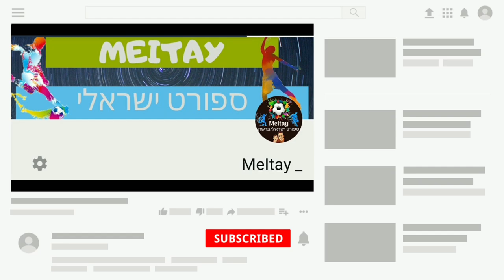סוף פודגוראנו● ברוך השב למכבי חיפה HD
הקיצוני הישראלי בן ה-20 עזב את ספציה וחתם במכבי חיפה וחזר לאלופה של ברק בכר בהשאלה עם אופציית רכישה. מה דעתכם על ההחתמה המפתיעה שלו? כתבו לנו בתגובות כאן למטה 👇 אהבתם את הסרטון הזה? שתפו עם חברים ואל תשכחו לתת לייק ולהירשם לערוץ שלנו אם אתם רוצים עוד תוכן כזה 🤗